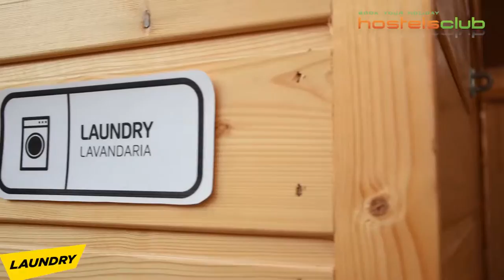Hub New Lisbon Hostel - Hostels em Lisboa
O único hostel no mundo com uma piscina de bolinhas para adultos. Quer mais motivos para ficar no Hub New Lisbon Hostel? Dá uma olhada no vídeo e reserve

Siga-nos!